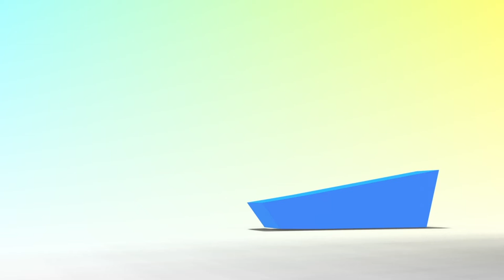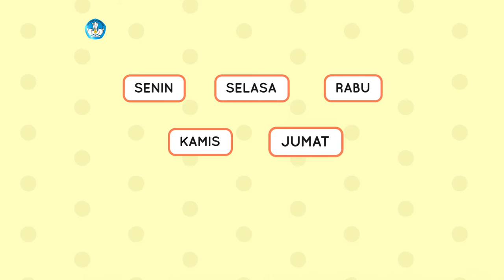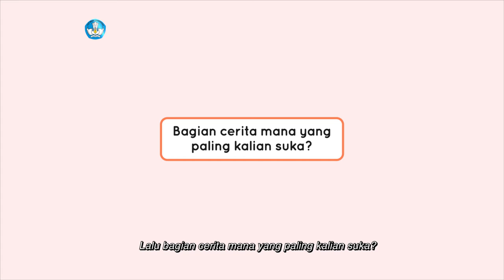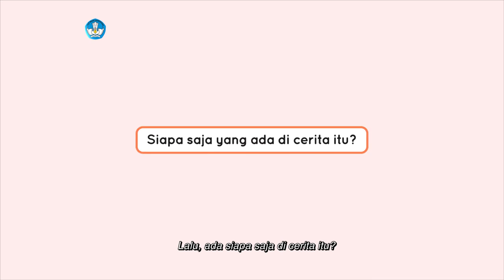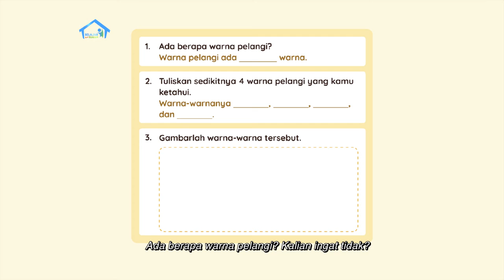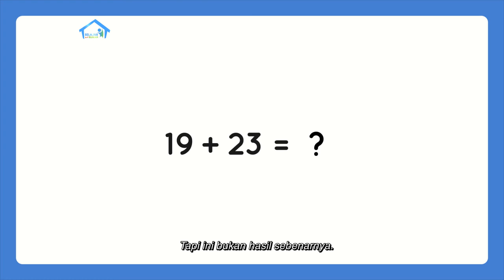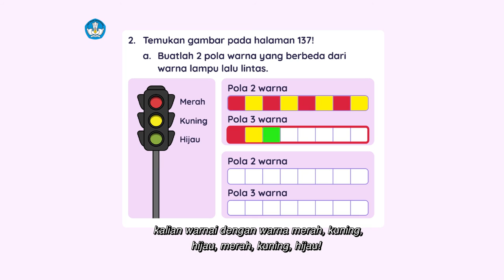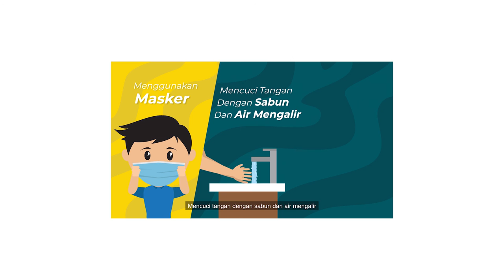BDR | SD Kelas I | Episode 54 - Proses Terjadinya Pelangi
Saat hujan reda, Adi melihat pelangi di luar jendela. Adi pun bertanya kepada Ibu mengenai apa itu pelangi.  Ibu kemudian mengajak Adi untuk membuat pelangi di rumah menggunakan gelas, cermin dan senter. Kita juga akan membaca buku berjudul “Anna dan Sapu Pelangi” dan membaca BALIMA bersama-sama. Pada episode kali ini kita juga akan belajar pola dua warna dan tiga warna. Jangan lupa saksikan episode hari ini ya!

Kunjungi portal Rumah Belajar di
Web: belajar.kemdikbud.go.id